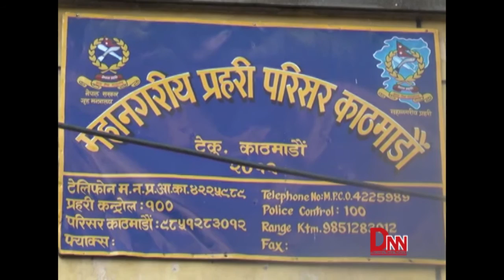काठमाडौं प्रहरीले सार्वजनिक गर्याे दशै सुरक्षा योजना